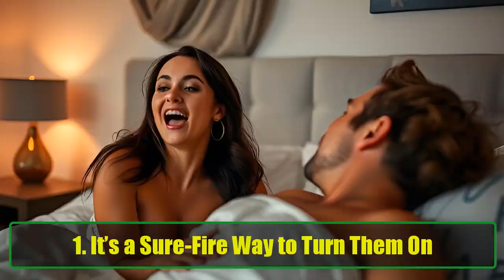9 Reasons Men Love Loud Women in Bed: Confidence, Connection, and Ultimate Turn-On | Super Facts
9 Reasons Men Love Loud Women in Bed: Confidence, Connection, and Ultimate Turn-On | Super Facts
Have you ever wondered why men are so attracted to loud, vocal women in bed? It's not just about the noise – there's something deeper, more primal about how vocal confidence in the bedroom can amplify connection, chemistry, and pleasure. In this video, we break down the top 9 reasons why men love loud women in bed and what it means for your relationship.

It’s a Sure-Fire Way to Turn Them On
For many men, hearing their partner vocalize pleasure is an immediate turn-on. It signals enjoyment, excitement, and enthusiasm, which adds to the overall experience. Whether it’s a soft moan or a louder expression, those sounds are cues that make men feel more connected to their partner’s experience.

No One Likes the Feeling of Being With a Silent Partner
Sex is about communication – verbal or non-verbal. Silence can sometimes feel like disinterest, leaving men unsure if their partner is really enjoying the moment. A loud woman provides instant feedback, showing that she’s fully engaged, which elevates the entire experience.

Loud Women Are Confident
Confidence is incredibly attractive, and a woman who isn’t afraid to be loud in bed is often seen as secure in her sexuality. Men love women who are bold, and being vocal during intimacy sends a strong message of self-assurance.

It Can Create a Kinky Fantasy
For some men, loud and expressive women tie into fantasies of passionate and adventurous sex. A woman who isn’t afraid to let go and be vocal can help create a fantasy world where anything is possible, making the moment feel even more exciting.

It Shows Them What You Really Enjoy
A woman’s vocal reactions during sex are a clear indicator of what she likes and what feels good. Men appreciate this kind of communication because it helps them understand what they’re doing right, allowing them to focus on giving more pleasure.

They Feel Like an Adult Movie Star
Let’s face it – some men enjoy the idea of feeling like they’re starring in their own personal movie. When a woman is loud and expressive, it can create that fantasy, making the man feel like he’s in a heightened, more intense experience.

You’re Connected with Your Sexuality
A woman who is in touch with her body and her desires is magnetic. When you’re vocal, it shows that you’re connected with your own sexuality, which in turn makes men feel more connected to you. This level of intimacy fosters a deeper emotional and physical bond.

Couples Who Scream Together Stay Together
There’s something to be said about mutual expression in the bedroom. When both partners are fully involved, it enhances their emotional connection and can lead to a stronger relationship. Loud women help break down any barriers, allowing for a freer, more open sexual experience that benefits the relationship long-term.

Getting Caught is Half the Fun
For some couples, the risk of being overheard or "caught" adds an extra thrill to the experience. Knowing that you’re loud and that someone might hear can add a layer of excitement and make the moment even more unforgettable.

Conclusion
Being loud in bed isn’t just about making noise – it’s about expressing confidence, pleasure, and intimacy. Men love women who aren’t afraid to be vocal because it shows that they’re engaged, passionate, and confident. So, if you’ve ever wondered if your moans and screams make a difference, the answer is: absolutely!